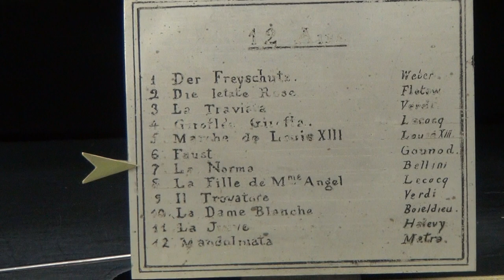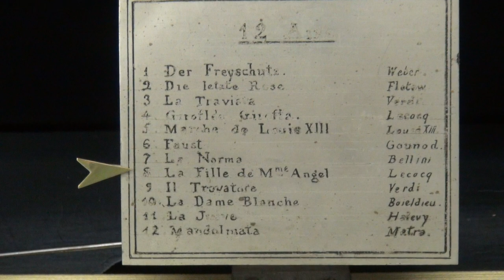Important Antique Organ Music Box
This is a large and important antique music box with organ section, made by Ami Rivenc of Geneva, Switzerland in c. 1885. The movement features a 16 note reed organ, two combs, a huge spring barrel, and a very interesting engraved tune indicator sitting centrally above the cylinder. It plays a good selection of 12 operatic airs including La Traviata, Faust, La Norma and Il Trovatore.